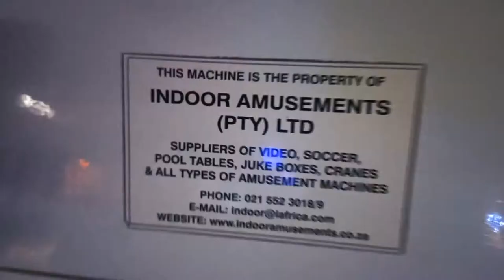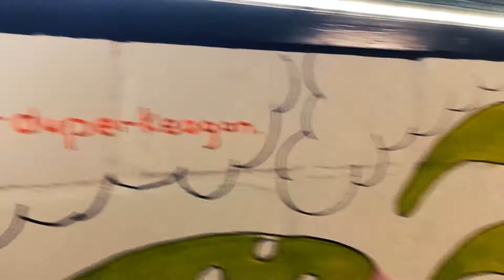Roller skating with Carmen | Pagan & Caelin's Adventures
But did they fall?

Carmen joins these two crazy, fun loving girls for a day at RollerCade in Cape Town.

Adventures as usual and this time we take a time warp.

Havoc TV SA had the opportunity to capture the moment and the looney activity.

Contact Havoc TV to capture your special moments and experiences.

Presented by: Havoc TV SA - @havoctvsa
Cameras by: @harland_kordom
Edited & Directed by: @harland_kordom

⬇️ Location below ⬇️
House of Havoc, 10A Durham Avenue, Salt River